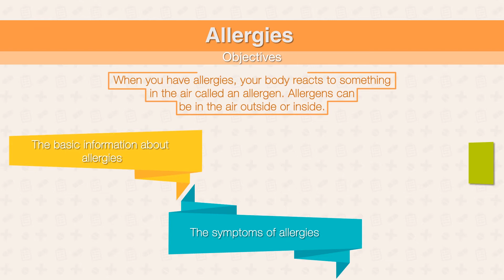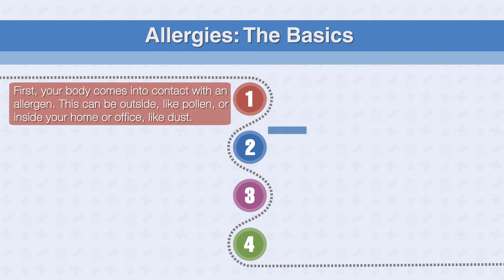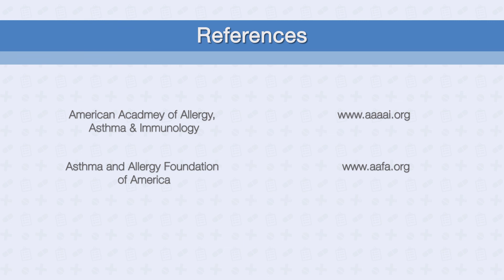Allergies Part 1 Easing Your Symptoms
This video is part 1 of a 3 part series on Allergies. This series is intended to help you better understand how your body reacts when you have allergies, how you can treat them and what you can do to help relieve your symptoms.